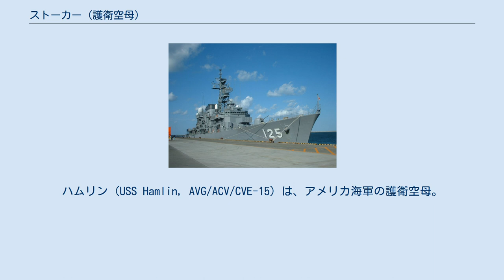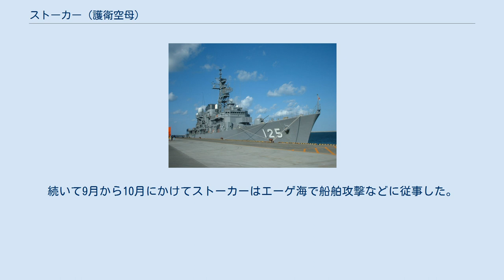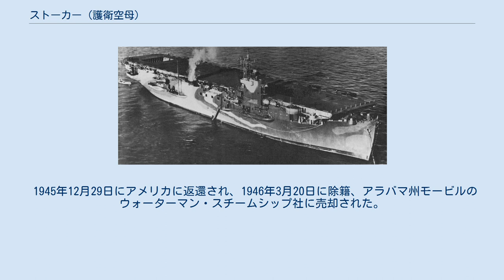ストーカー (護衛空母)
ハムリン (USS Hamlin, AVG/ACV/CVE-15) は、アメリカ海軍の護衛空母。
 ハムリンは海事委任契約の下カリフォルニア州サンフランシスコのウェスタン・パイプ&スチール社で1941年10月6日に起工する。
1942年3月5日にウィリアム・H・シェア夫人によって進水し、1942年8月20日に ACV-15（補助空母）に艦種変更される。
1942年12月21日にレンドリース法に基づきイギリス海軍に移管される。
1943年7月15日に CVE-15（護衛空母）に艦種変更され、艦はストーカー (HMS Stalker, D91) と改名され、イギリス海軍で就役した。
 ストーカーはニューヨークへ向かい、1943年2月27日に到着した。
それからカサブランカまで航空機を輸送し、その後イギリスへ向かい、チャタム工廠でイギリス海軍用への改修が行われた。
ストーカーは1943年9月にはV部隊に所属してサレルノ上陸作戦（アヴァランチ作戦）に参加し、1944年8月には第88.2任務群に所属してフランス南部への上陸作戦（ドラグーン作戦）に参加した。
続いて9月から10月にかけてストーカーはエーゲ海で船舶攻撃などに従事した。
 1945年2月、ストーカーは東インド艦隊に配属された。
6月、マレー半島南部の写真撮影を目的としたバルサム作戦に護衛空母ケディーヴやアミールなどと共に参加。
作戦中の6月20日には護衛空母搭載機がスマトラ島のメダンなどの飛行場攻撃を実施した。
 1945年12月29日にアメリカに返還され、1946年3月20日に除籍、アラバマ州モービルのウォーターマン・スチームシップ社に売却された。
1947年8月にはオランダに転売され、Riouw と改名される。
その後1968年に Lobito と改名され、1975年9月に台湾でスクラップとして廃棄された。